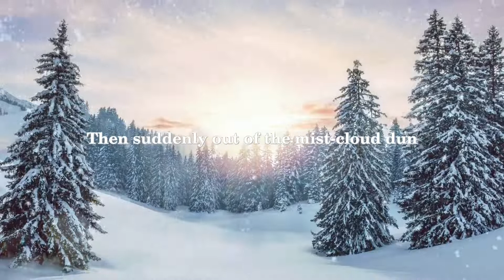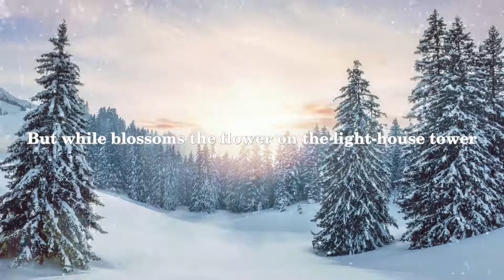Susan Coolidge (Sarah Chauncey Woolsey) - On the Shore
Susan Coolidge was a pen name used by Sarah Chauncey Woolsey, who was born on January 29, 1835, in Cleveland, Ohio. She was an American author who is best known for her children's novel "What Katy Did" and its sequels. Woolsey developed a love for literature at a young age and wrote poetry and stories throughout her life.

"On the Shore" is a poem written by Susan Coolidge that talks about the beauty and serenity of nature. The poem describes a peaceful scene where the ocean meets the shore, and the waves gently crash against the sand. The poet reflects on the calming effect of the scene and the beauty of the natural world. The poem is a reflection of the Romantic era of literature, which prized nature and its soothing impact on the human psyche.

In addition to her writing, Woolsey was also a nurse during the American Civil War and worked with the United States Sanitary Commission. She died on April 9, 1905, in Newport, Rhode Island, at the age of 70. Her legacy lives on through her timeless literature and her contributions to the American nursing profession.